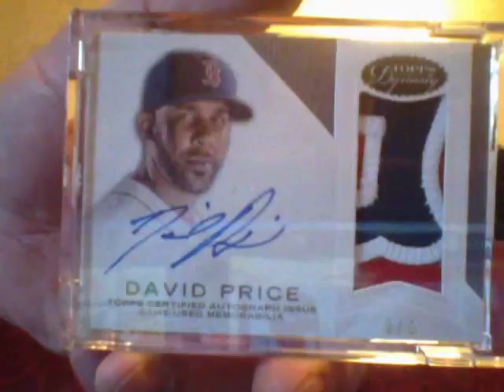The Evil Empire..........